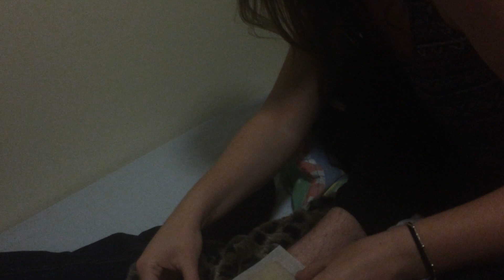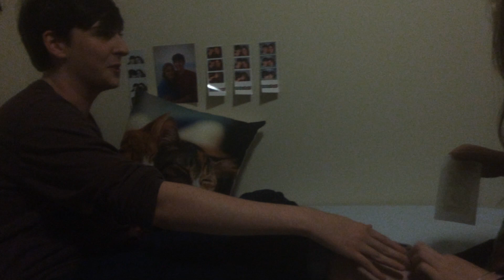BONUS WAXING VIDEO // Lauren Wixom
Because i'm ill this week video is running late so please enjoy this anti climax of a video filmed at uni :) (ft, Tyler, Anna, Aino)

These are my other online places!